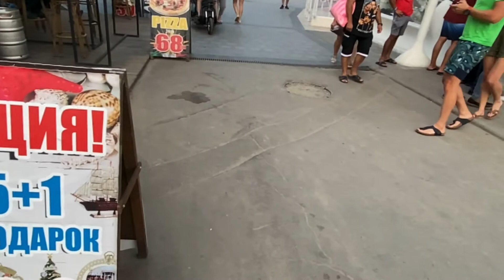Streets of Arcadia, Odesa #169